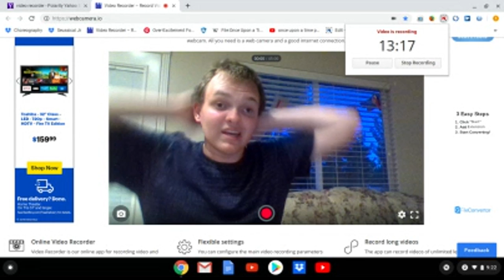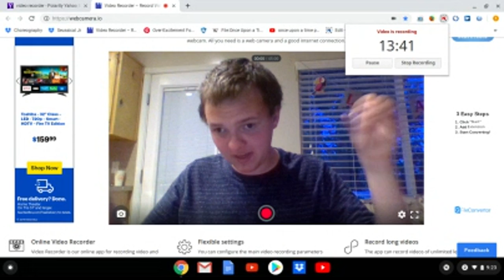4 worst things that could happen to your You tube channel in one day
first you loose a video but don't relize it until right before you're scheduled to post. second.
watch this video to find out the next 3 worst things.